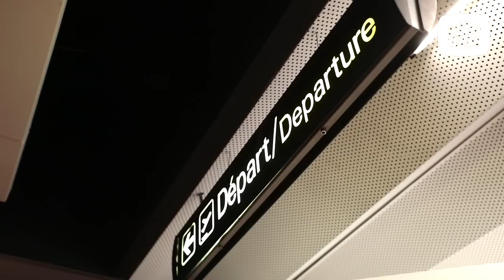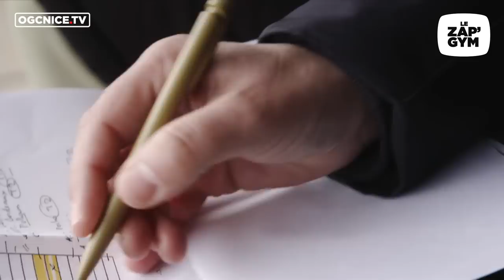Le Zap'Gym n°260 : le déplacement à Bâle comme si vous y étiez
Les images inédites du déplacement des Aiglons, suivis par près de 2000 Niçois à Bâle (quart de finale aller d'Europa Conference League), sont dant le 260e Zap'Gym.